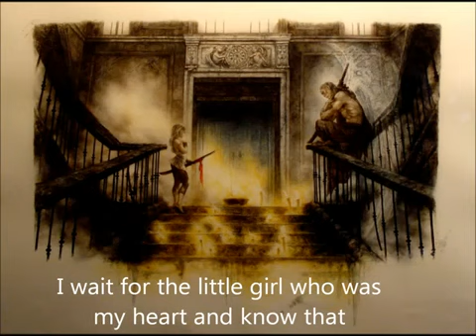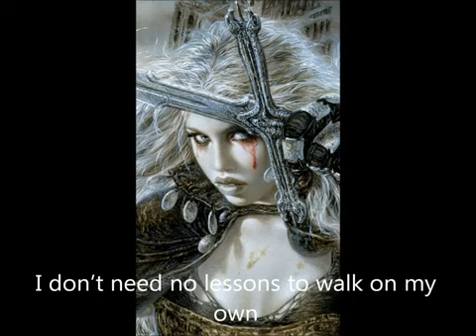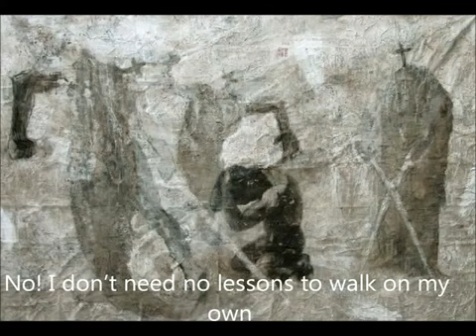AVALANCH BAAL Malefic Time Apocalypse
Canción Baal
Artista Avalanch
Álbum Malefic Time: Apocalypse
Con licencia cedida a YouTube por Altafonte Music Distribution (en nombre de Santo grial Producciones); Muserk Rights Management y 1 sociedades de derechos musicales